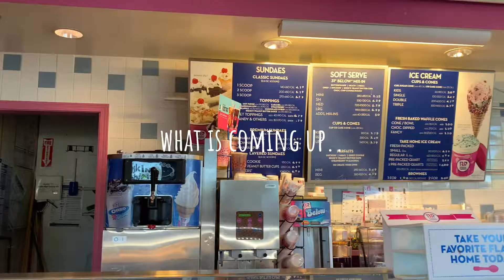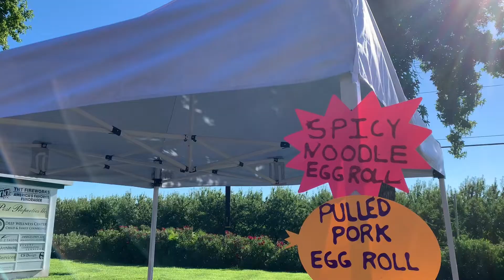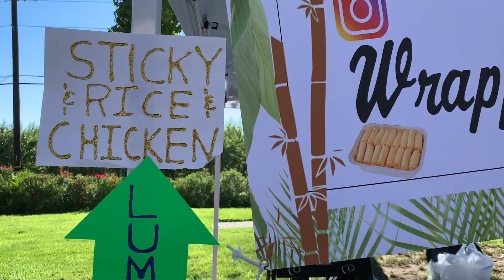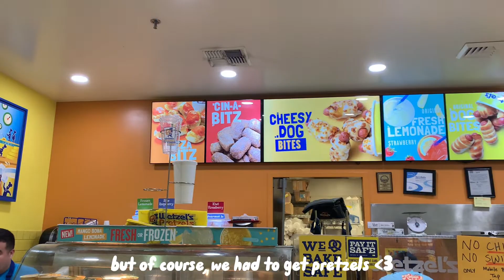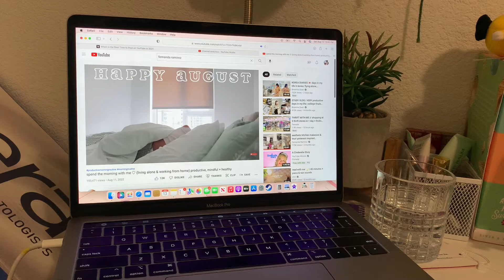a productive day in my life || vendoring, selling food, spending time with family...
♡ 𝘳𝘦𝘢𝘥 𝘣𝘦𝘭𝘰𝘸 ♡

hi guys, so I will be showing you guys a day in my life where my family and I go vendoring to sell food for my mom's small business. also due to busy schedules and work, we also took this day to spend time as a family !!

💌 social media 💌
➯ instagram (shop my closet): @shopvannahluv
➯ instagram + tiktok: @vannahluv
➯ pinterest + twitter: @vannahliz